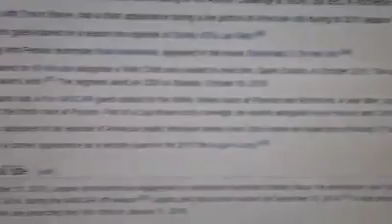Sonali Filming Joey Logano For NASCAR Drivers Club In USA